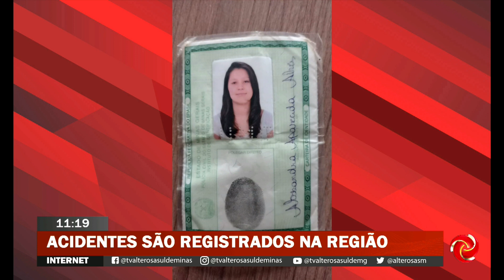Giro de notícias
GIRO DE NOTÍCIAS | Vários acidentes foram registrados na região no final de semana.